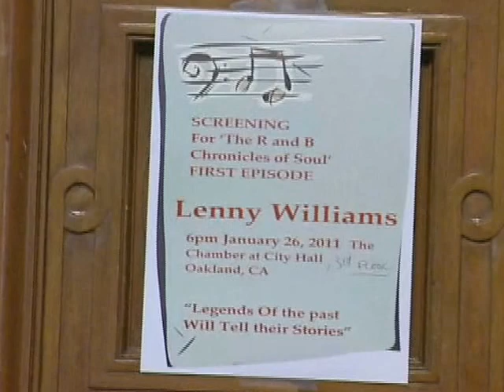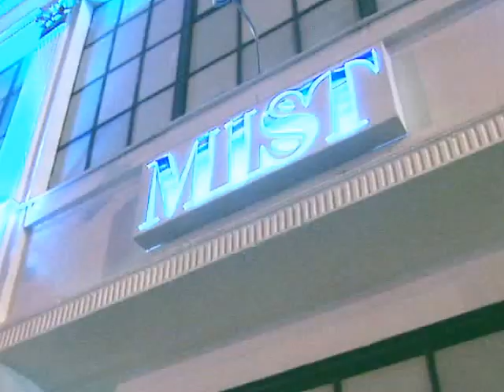Up Scale TV Show #2 Black Music Award show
Up Scale TV Show #2
Black Music Award show
host A'Dunyae Lee the Specialist
featuring BET Lenny Williams Filmore Slim LO THE SHOW Suga T E-40 and many more positive tv show promoting education and unity.